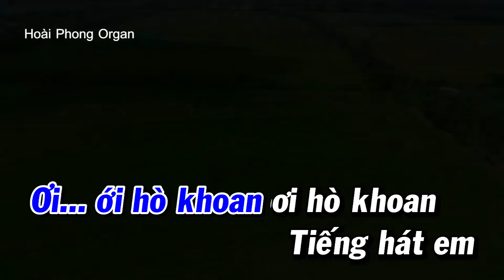Thuyền Hoa Karaoke Nhạc Sống TONE NAM | Hoài Phong Organ